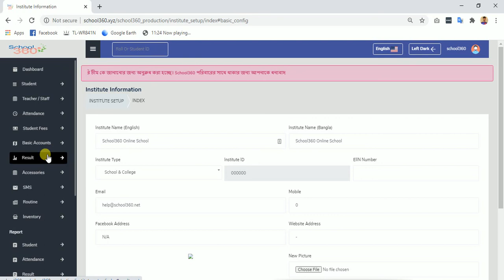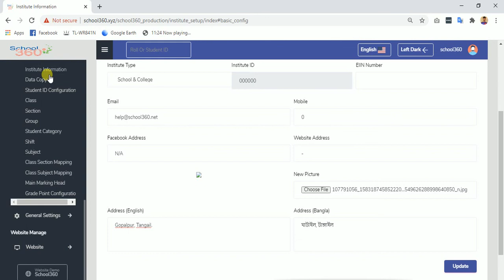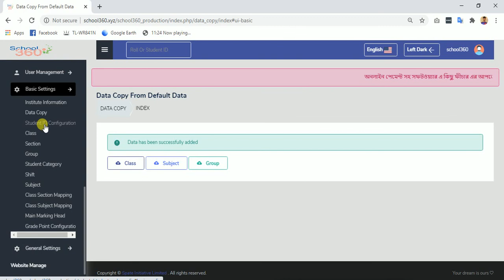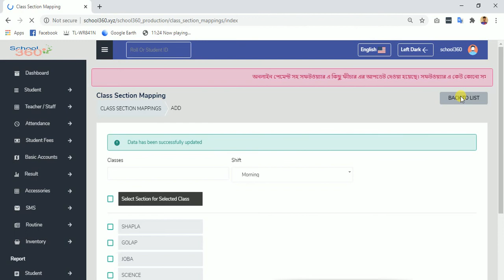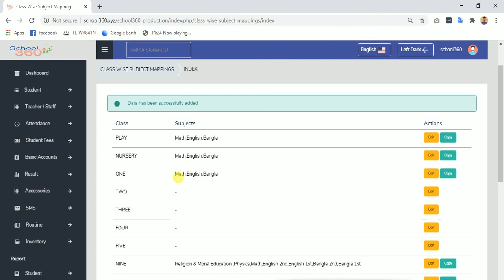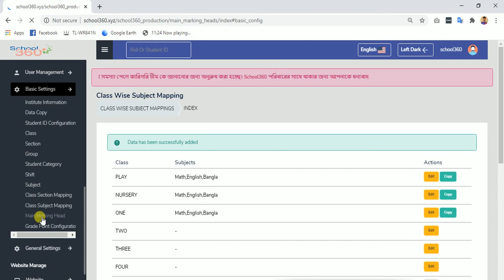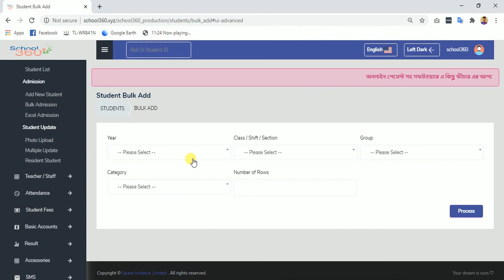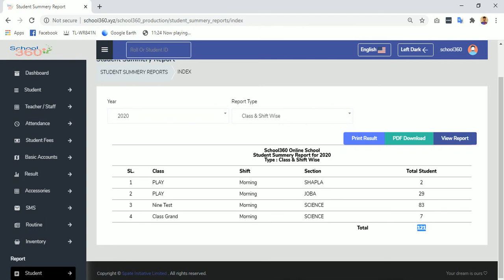Basic Settings of School360